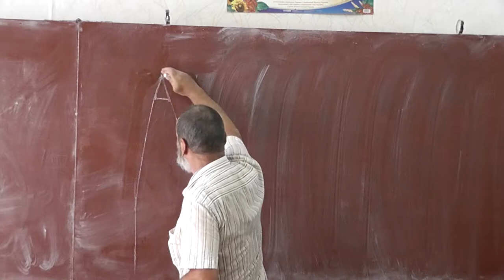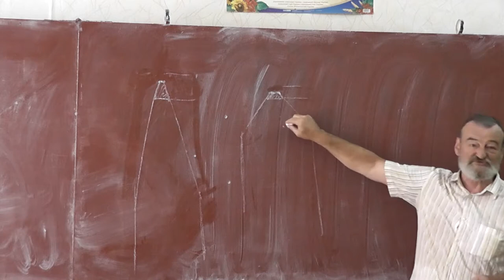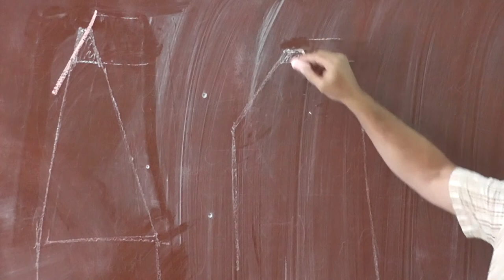2 Заточка карандаша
Учимся затачивать карандаши. Андрей Николаевич КВАШЕНКО.